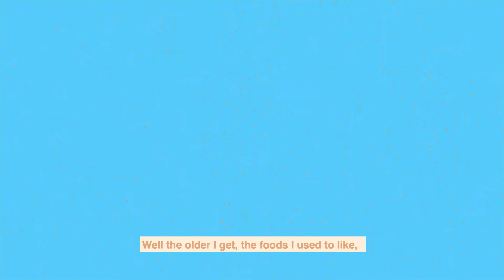73 Q's WITH STEVE JONES [trailer]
a rapid-fire style 73-question interview with steve jones about being on the streets in san francisco